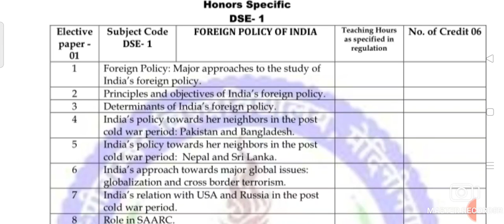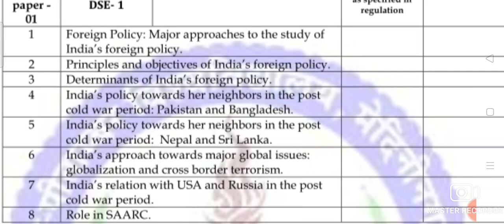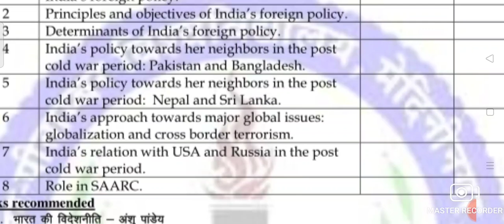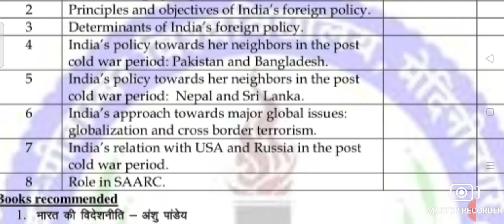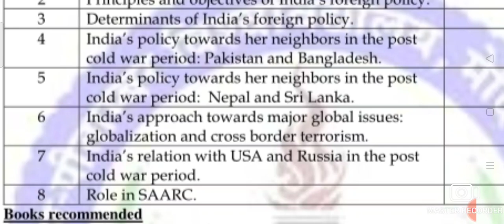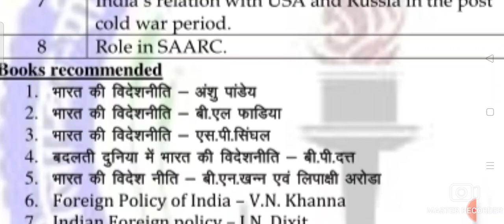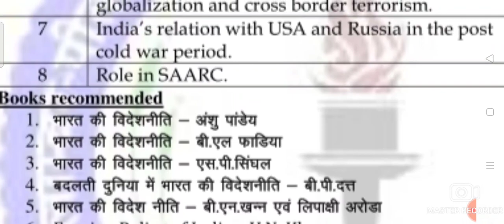syllabus_ugsem5_paper_DSE1_Foreign_policy_of_India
Ugsem5, Syllabus,paper-DSE-1, Foreign policy of India
by.Dr.Supriya Sonalika

Master Recorder